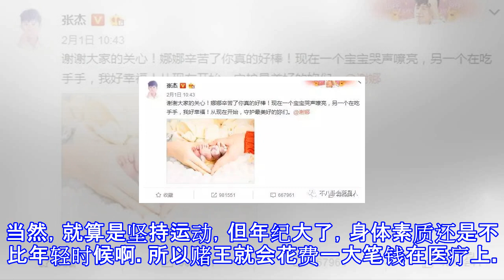67岁刘銮雄女儿出生，赌王78岁得女，岁月在富豪面前都是浮云？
67岁刘銮雄女儿出生，赌王78岁得女，岁月在富豪面前都是浮云？
67岁刘銮雄女儿出生，赌王78岁得女，岁月在富豪面前都是浮云？ 最近临近过年，感觉也喜事连连啊。有谢娜张杰的双胞胎女儿出生，任嘉伦的宝宝也出生了！！还有刘銮雄跟甘比的第三胎女儿出生。谢娜张杰这一对在娱乐圈活跃的存在，张杰才发微博公布孩子出生，现在转发都这么多万了。相对来说，刘銮雄甘比这富豪圈的，就没有娱乐圈这么轰动啦。但还是让很多人吃惊啊。想必大家还记得之前刘銮雄把甘比扶正的事情吧？当时大刘身体欠佳，屡屡传出病危的新闻。同时患上肾衰竭、心脏病、糖尿病等多种病症，每周都要洗肾三次。等大刘再次出现在众人面前，感觉人好像瞬间萎缩了似的，说话也大喘气。但就是这样65岁并病重的大刘，没想到竟然能让甘比怀...